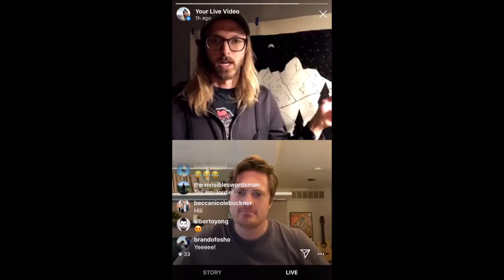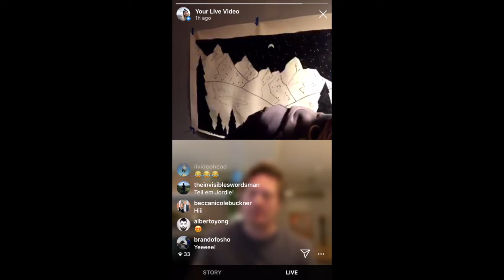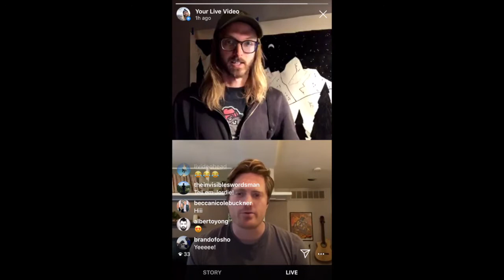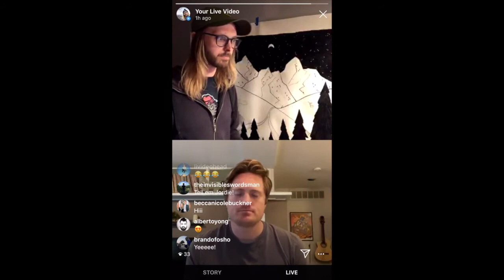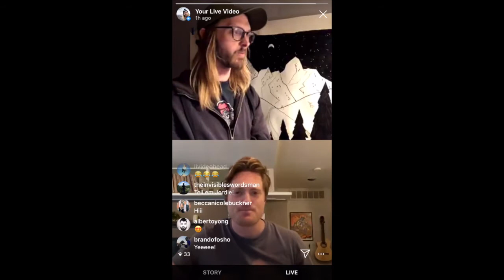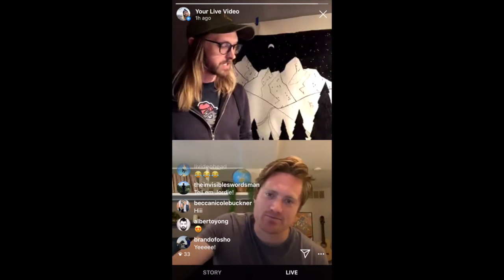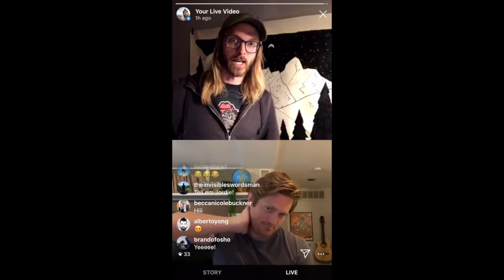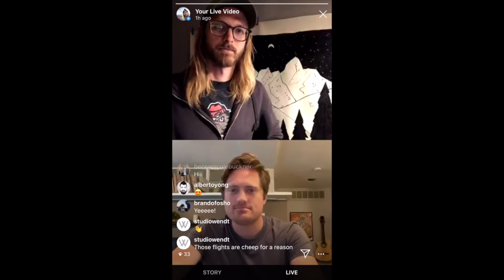Philippines (pt. 4 of 4)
Christian and I share our trip through Philippines covering all our shenanigans while I work on an illustration.

- Travel Day
- El Nido
- Kayaking
- Underground Rivers
- Scuba diving